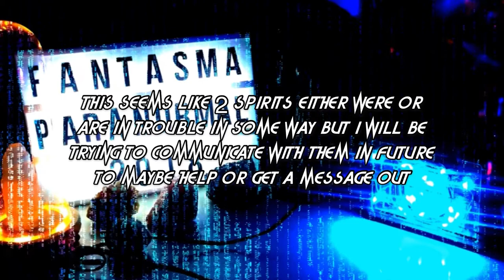Edward & David coming through a JENSEN HACKED SPIRIT BOX. Cryptic GHOST BOX session